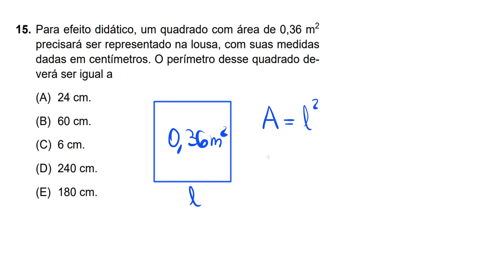QUESTÃO 15 - CONCURSO PARA AUXILIAR TÉCNICO DE EDUCAÇÃO - ÁREA E PERÍMETRO DO QUADRADO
Bem-vindo ao nosso canal, dedicado a preparar você para o Concurso de Auxiliar Técnico de Educação da Prefeitura de São Paulo! Neste vídeo, mergulharemos em desafios matemáticos específicos do edital, abordando questões fundamentais que podem ser decisivas para o seu sucesso na prova.
Prepare-se para o desafio! Juntos, vamos alcançar a aprovação!